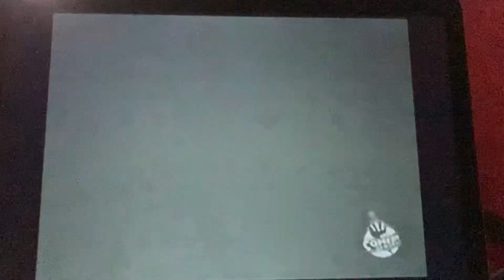She’s very spiritual